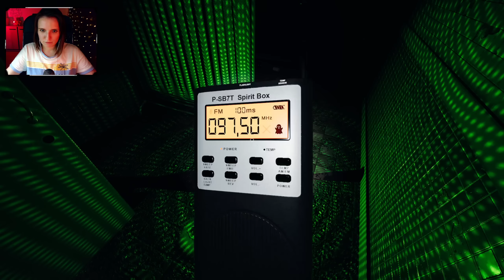ХОЧУ БРОНЗОВУЮ НАГРАДУ ► ФАЗМОФОБИЯ СОЛО КАСТОМ Х15 | PHASMOPHOBIA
фазмофобия
фазмофобия кошмар
phasmophobia кошмар
phasmophobia
phasmophobia обновление
фазмофобия обновление 0.7.1.1
фазмофобия обновление сентябрь 2022
фазмофобия обновление sunny meadows
фазмофобия обновление apocalypse
фазмофобия обновление апокалипсис
phasmophobia apocalypse
phasmophobia 0.7.1.1
сестра винчестер